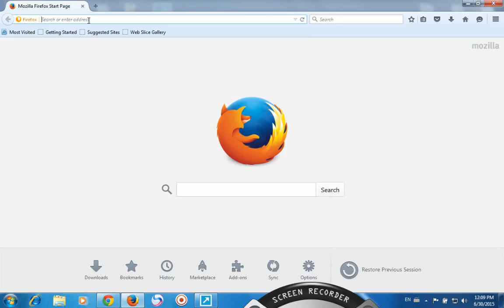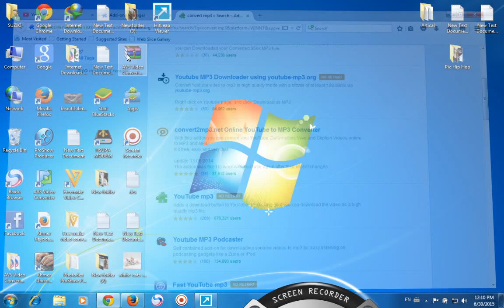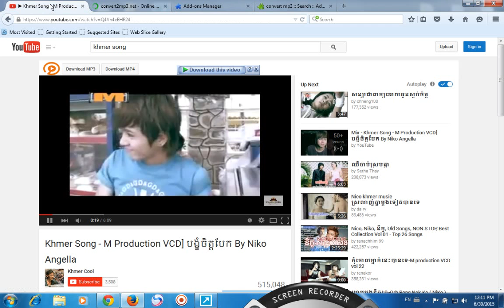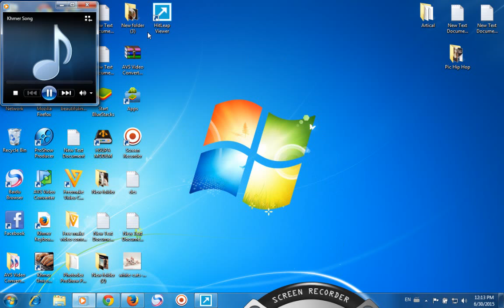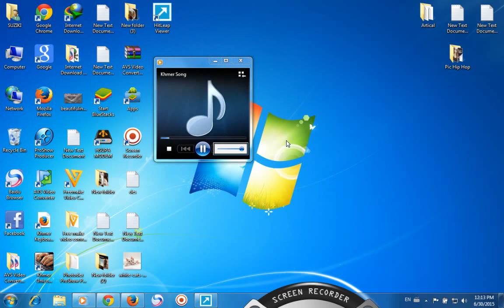how to download mp3 from youtube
This video to show you how to download mp3 from youtube with add on firefox.it is very simple step for to do it.